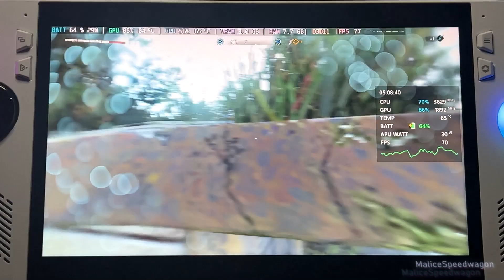Dying Light 2 Stay Human With The FSR 3 Mod By Lukefz | Rog Ally Ryzen Z1 Extreme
In this video, we'll look at the performance of the Dying Light 2 Stay Human With The FSR 3 Mod By Lukefz on the Rog Ally Ryzen Z1 Extreme.

Settings:
720p Low Settings FSR Performance